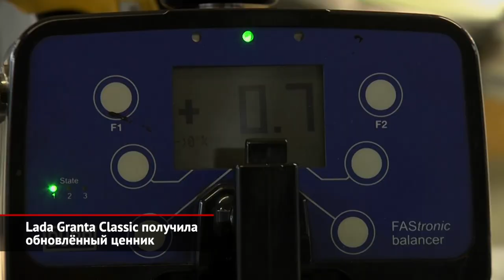Renault Duster пропустит поколение? Lada Granta Classic уже обновила цену | Новости с колёс №2044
Как только группа Renault покинула российский рынок, заодно передав АвтоВАЗ государству, сразу возник вопрос: а может ли Волжский автозавод выпускать Логаны, Сандеро и Дастеры? Также оставалось не вполне понятным, разрешено ли вазовцам применить платформу Global Access для следующих поколений Нивы и Гранты. По обоим пунктам приходили противоречивые сведения. Но теперь чёткий ответ дал новый глава АвтоВАЗа Максим Соколов: «У нас есть лицензии по соглашению на производство этих автомобилей. Даже на новой платформе, так же, как и Renault Duster. Но мы тут внимательно взвешиваем все риски. В том числе риски возможной недопоставки необходимых компонентов для производства этих автомобилей. Перенос производственных мощностей стоит достаточно дорого и потребует серьёзных временных ресурсов». В этом заявлении, которое господин Соколов сделал агентству «РИА Новости», есть главный ответ: да, АвтоВАЗ может выпускать автомобили и применять платформы, но пока… не хочет этого делать. Так что широко обсуждаемый перенос Дастера на тольяттинский конвейер откладывается. Притом — на неопределённый срок. Возможно, второе поколение французского кроссовера вообще никогда не доедет до Тольятти. Парадоксальным образом это хорошая новость. Ведь какой смысл осваивать немолодую машину, если скоро смена генераций? Следующий, «третий» Дастер ожидается в Европе в 2024 году. А к нему технически «привязана» и новая Лада Нива. Жертвовать перспективными новинками ради продления жизни нынешнему Дастеру на вазовском конвейере — решение, очевидно невыгодное в долгосрочной перспективе.

Утро 16 июня выдалось нервным для дилеров марки Lada. Ведь совершенно неожиданно АвтоВАЗ… переписал цены на упрощённую версию Гранты. Корректировка оказалась совсем небольшой, но появилось важное уточнение. Покупатель может сэкономить 20 тысяч рублей, если сдаст свой автомобиль по системе трейд-ин. Итак, седан стоит 678 300 ₽, лифтбек — 698 300 ₽, а универсал — 705 300 рублей. Это примерно на 50 тысяч дешевле, чем самое простое доселе исполнение Standard и на 80–83 тысячи доступнее модификации Classic прошлогоднего образца. Единственная опция — 15-дюймовые легкосплавные колёса. А вот кондиционер заказать вообще нельзя! И это самый большой минус новой комплектации. Зато добавлены электропривод зеркал, четыре динамика аудиосистемы и окрашенные молдинги дверей. Прежде всё это полагалось старшим исполнениям.

00:00 Renault Duster может пропустить поколение
01:40 Lada Granta Classic получила обновлённый ценник